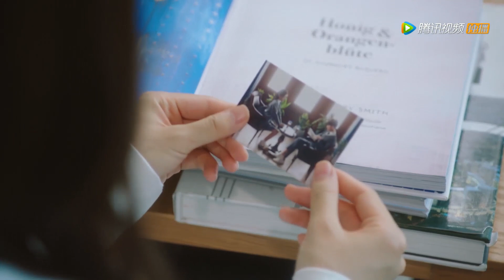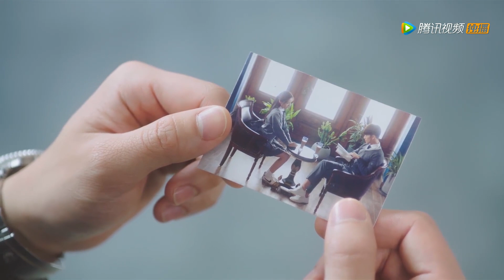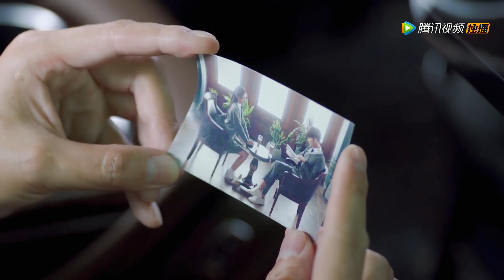外星女和霸总闹别扭：再也不喜欢你啦 | 外星女生柴小七 My Girlfriend is an Alien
✨ ✨ ✨ 剧名（Drama Name）：外星女生柴小七 My Girlfriend is an Alien